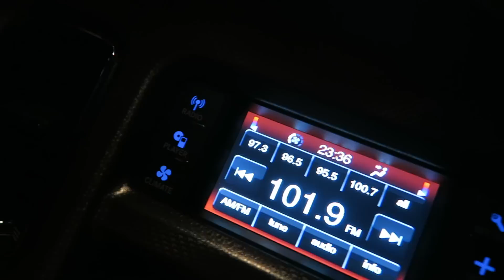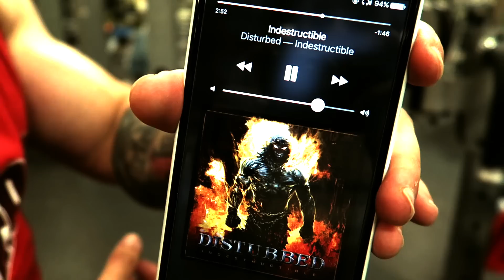VLOG #23 - THE COMEBACK!!!!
Saaaaalveee rapaziada!!! Depois de tanta promessa saiu vlog novo!!! SE CURTIR JA ESTRALA O LIKE NA PARADAAAAA!!! Equipamento novo chegando hj...agora embalei!!! TAMO JUNTOOOOO